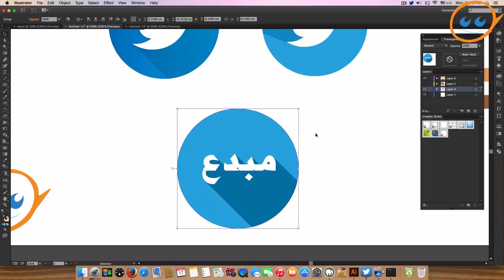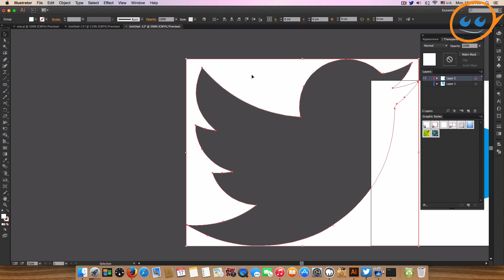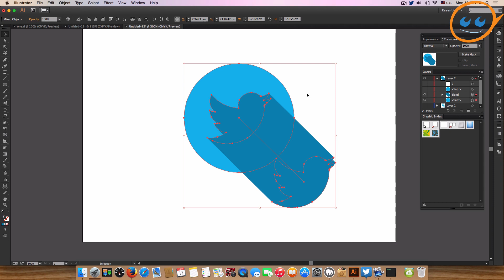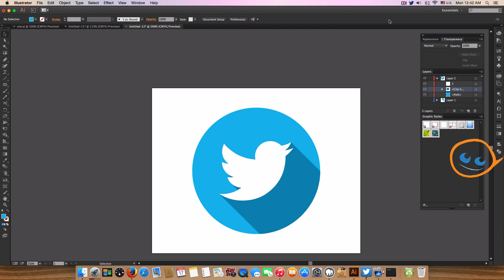تطبيق الظل الطويل على ايقونة | اليستريتور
موقع مبدع ديزاين